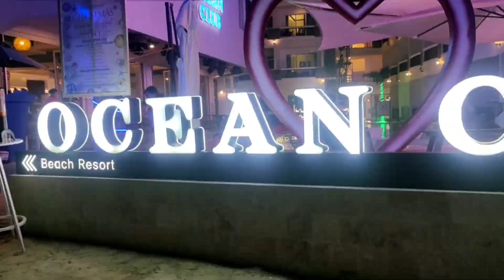EXPERIENCE SA BORACAY NOV 2023 KAYAKING & PARTY